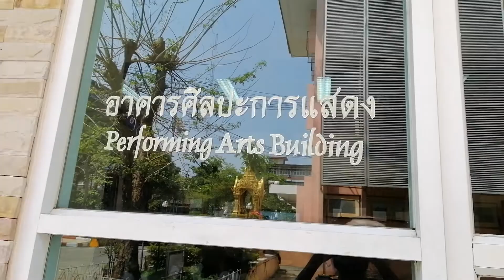พาไปดูความสุขของเด็กๆกับการเรียน...